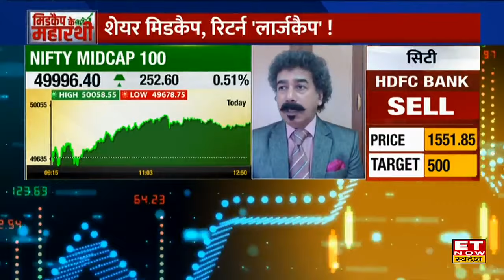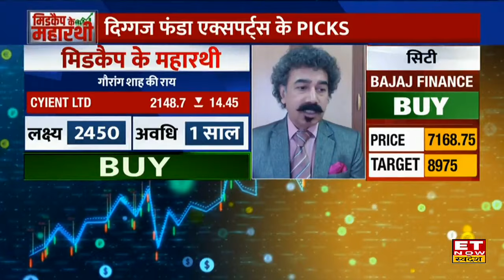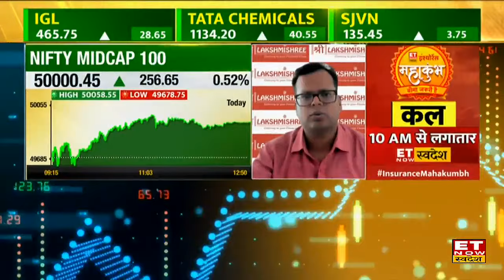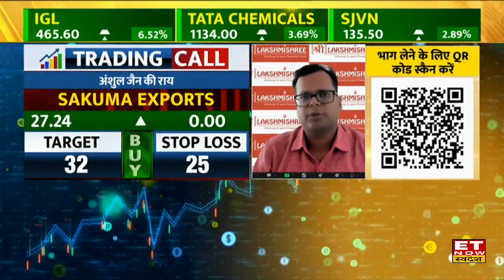Midcap Stock To Buy: Gaurang Shah के ये Midcap Stocks 1 साल में बना देंगे करोड़पति, जानें नाम | ETNS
Prince Pipes, Cyient Limited Share में जानें निवेश को लेकर क्या है Gaurang Shah की राय. जानें किन levels पर करनी चाहिए आपको खरीदारी और क्या है Target Price और जानिए किस Strategy के साथ इस Stock में पैसा कमाया जा सकता है. देखें वीडियो.